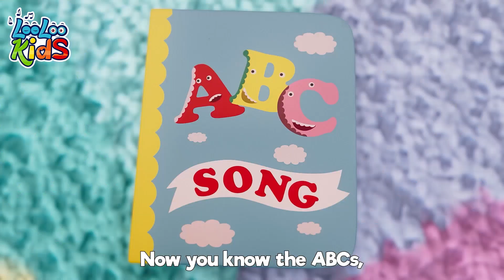Ten in Bed Song + The ABC - Fun Songs for Toddlers - Nursery Rhymes & Baby Songs - Songs For Kids!